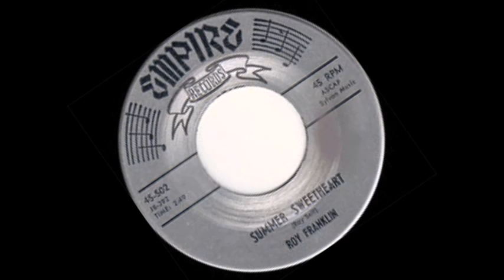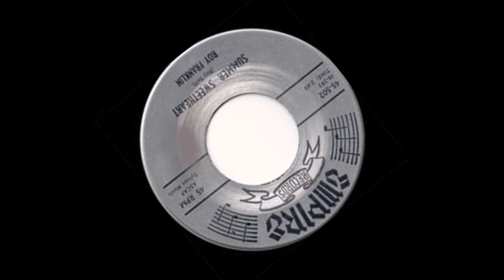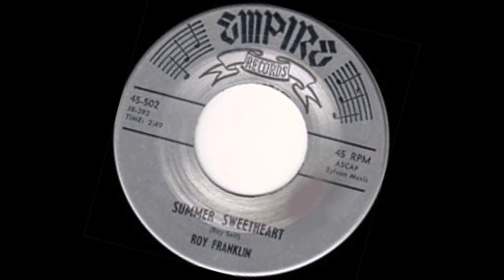TEEN Roy Franklin - Summer Sweetheart (1959)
Released on Empire 502 / VA - Teen Town U.S.A. Vol. 07